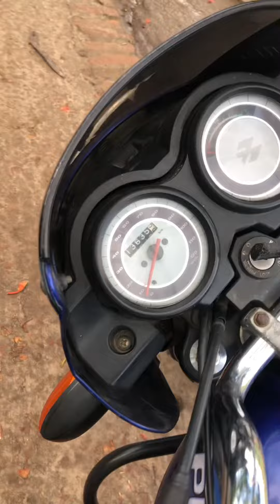Platina এত কমে কোথাও পাবেন না🥰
platina sell post